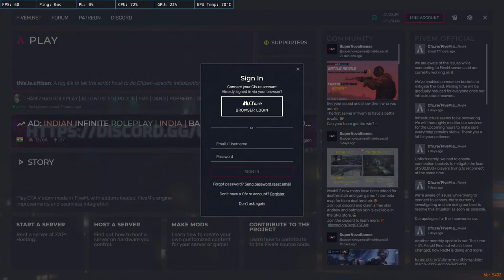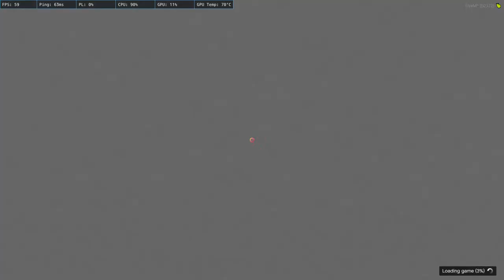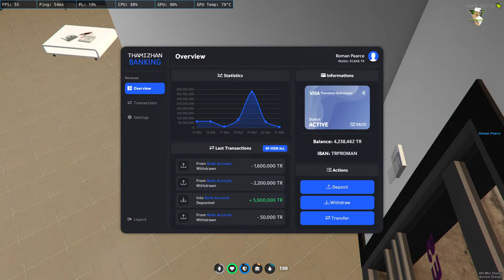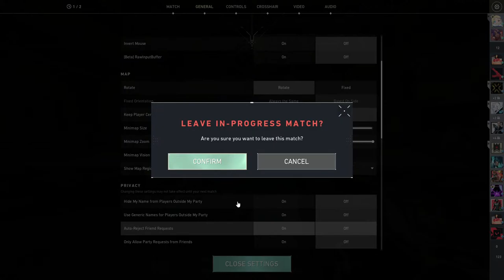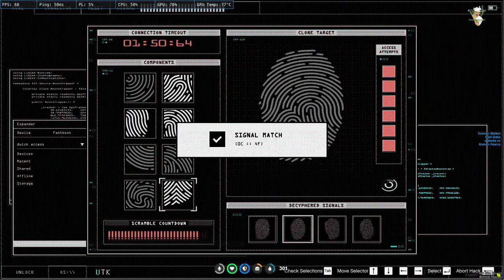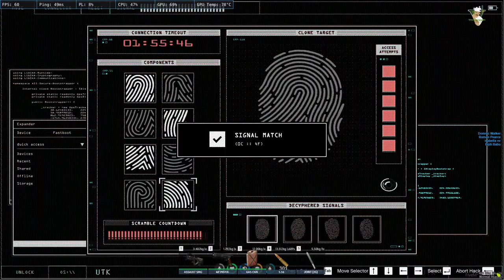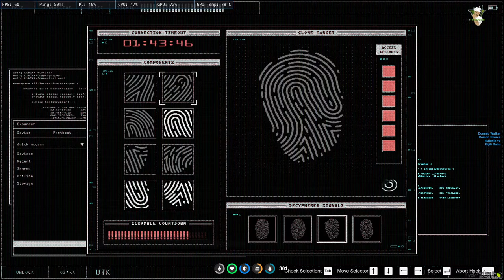GTA V ROLEPLAY TAMIL | ROMAN PEARCE | DRAKE PEARCE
MY LAP SPECS :
GPU: NVIDIA GeForce GTX 1050
CPU: Intel(R) Core(TM) i5-9300H CPU @ 2.40GHz
Memory: 16 GB RAM (15 GB RAM usable)